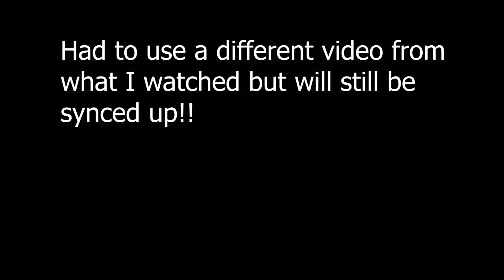So You Think You A Savage | BlackPink - Pretty Savage REACTION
Had so much trouble getting this one ready I hope you guys still rock with it.

Video I was actually watching: BLACKPINK Pretty Savage Lyrics (블랙핑크 Pretty Savage 가사) [Color Coded Lyrics/Han/Rom/Eng]: